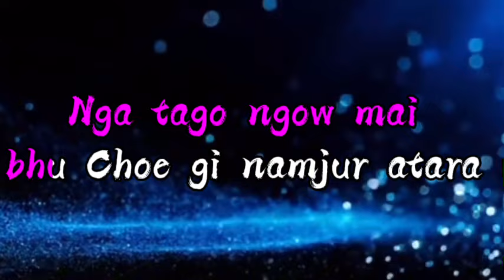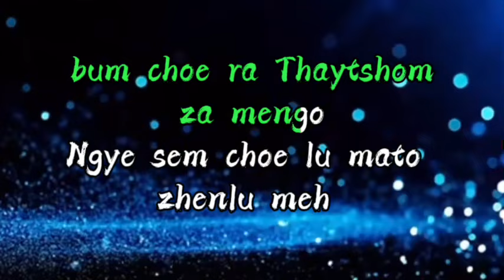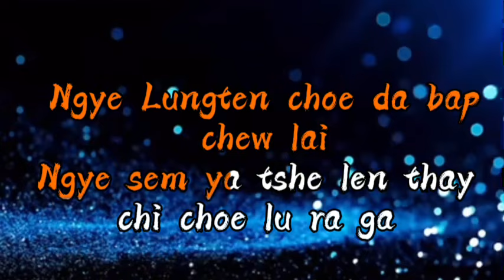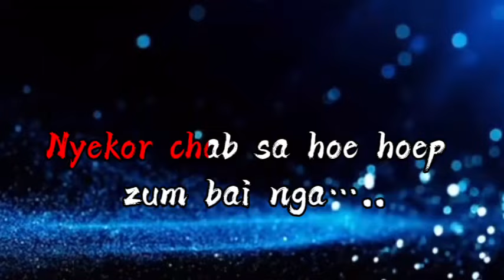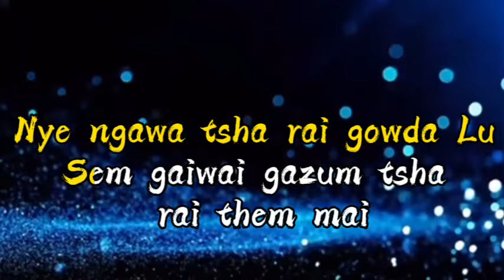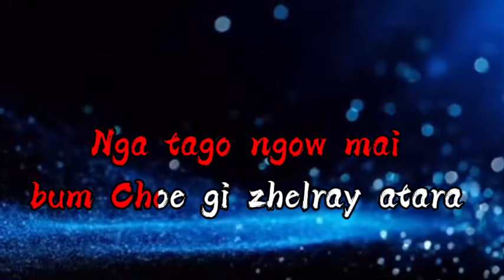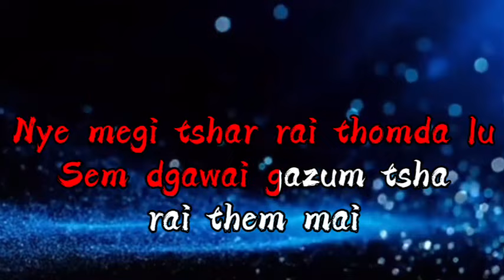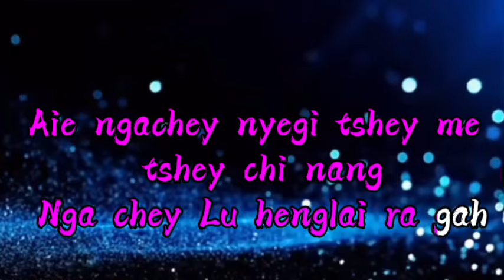Nyengo nowmai by karma phuntsho & pema zangmo Sherpa, known as zangshe.